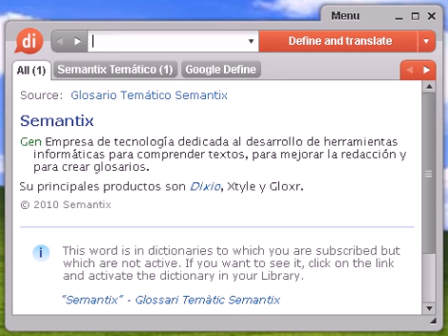Definición de indispuesta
Source:  Tesauro Español (OpenThesaurus) indisponer 1 enfrentar, enemistar, enredar, desavenir, malquistar 2 enviscar, irritar, provocar, enconar, engrescar 3 esquinar, enemistar, malquistar, encizañarse, pelearse 4 malquistar, encizañar, enemistar, enzarzar, malmeter, enredar, desunir, engrescar, meter cizaña © OpenOffice.org

indispuesta, diccionario, definición, significado, español, castellano, dixio